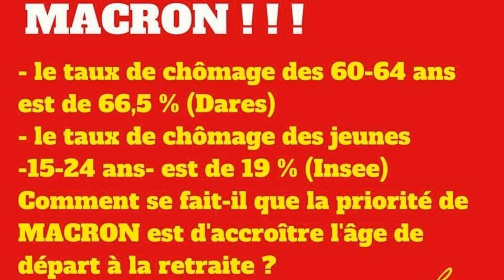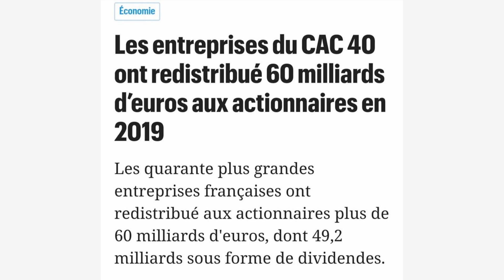L' appel de Cochin par Gérard Filoche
Suite à un problème de santé, Gérard Filoche n'a pu participer à la réunion unitaire de la gauche à Toulouse ce 14 janvier 2020. Il a néanmoins tenu à envoyer, par téléphone, un petit message de soutien  aux participants.